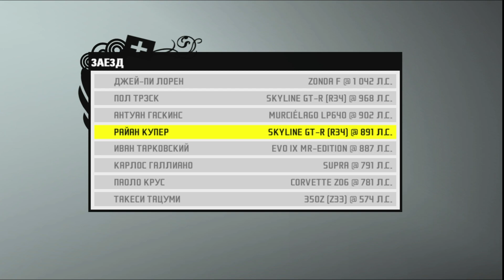Need for Speed: Pro Street | Nate Denver #29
Resolution: 1680x1050

Song outro:
NERONUS - Nemesis